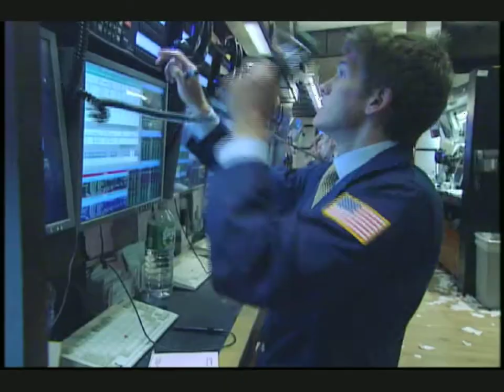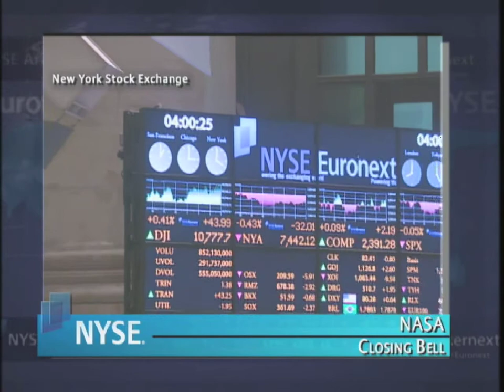NASA Astronauts Scott Altman and Michael Massimino From Upcoming Hubble 3D Movie Visit the NYSE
NASA astronauts Scott D. Altman (Captain, USN, Ret.) and Michael J. Massimino (Ph.D.) visit the NYSE to support the release of Hubble 3D, the newest IMAX® 3D space film which documents the latest mission to repair the Hubble Telescope and features never-before-seen 3D flights through Hubble imagery such as the Orion Nebula. In honor of the occasion, Scott Altman and Michael Massimino ring The Closing BellSM.
Hubble 3D:
Through the power of IMAX 3D, Hubble 3D will enable moviegoers to journey through distant galaxies to explore the grandeur and mysteries of our celestial surroundings, and accompany space-walking astronauts as they attempt some of the most difficult and important tasks in NASAs history. The film will offer an inspiring and unique look into the Hubble Space Telescopes legacy and highlight its profound impact on the way we view the universe and ourselves.

Narrated by Leonardo DiCaprio, Hubble 3D is an IMAX and Warner Bros. Pictures production, in cooperation with National Aeronautics and Space Administration (NASA).

Exclusive IMAX engagements of Hubble 3D begin March 19th.

Background:
Both astronauts, Scott Altman and Michael Massimino, served on STS-125 Atlantis (May 11-24, 2009), the fifth and final Hubble servicing mission. The 19 year old telescope spent six days in the Shuttles cargo bay undergoing an overhaul conducted by four spacewalkers over five daily spacewalks, with the assistance of crewmates inside the Atlantis. The crew overcame frozen bolts, stripped screws, and stuck handrails. The refurbished Hubble Telescope now has four new or rejuvenated scientific instruments, new batteries, new gyroscopes, and a new computer. The STS-125 mission traveled over 5.3 million miles in 197 earth orbits, and ended with a day landing at Edwards AFB following two days of wave offs due to poor weather in Florida.

Warner Bros Entertainment, a unit of Time Warner Inc. (NYSE: TWX):
Warner Bros. Entertainment  a fully integrated, broad-based entertainment company  is a global leader in the creation, production, distribution, licensing and marketing of all forms of creative content and their related businesses, across all current and emerging media and platforms. The company stands at the forefront of every aspect of the entertainment industry from feature film, TV and home entertainment production and worldwide distribution to DVD, digital distribution, animation, comic books, licensing, international cinemas and broadcasting.